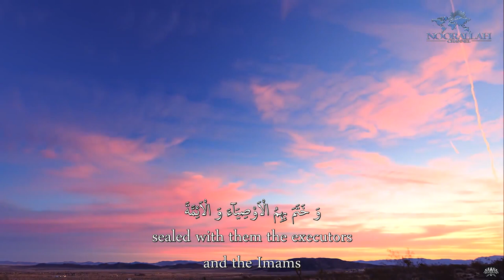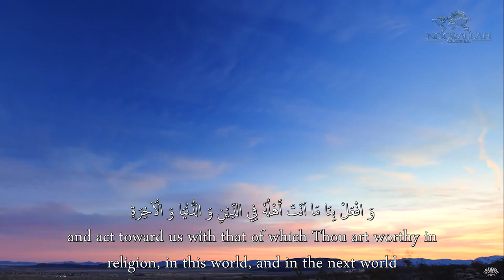Al-Sahifa Al-Sajjadiyya (57) Household of Muhammad (as) | الصحيفة السجادية دعـاؤه في ذكر آل محمد ع